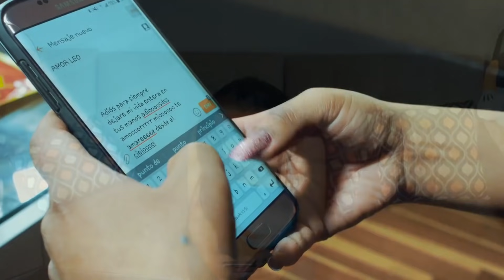Agrupacion Amira Mira ▷ Dejare (2017) Oficial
☆FULL HD☆ (Amira Mira - Dejare)
Contactos: [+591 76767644]  [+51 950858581]
Autor: Tobias Apaza
Huahuito Records
Género: Cumbia Sureña (2017)

Video Producido por: Imagen Studios™
Dirigido por: Junior Rolando
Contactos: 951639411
Juliaca - Perú

Tobias Apaza Agrupacion Amira Mira Dejare Video Oficial
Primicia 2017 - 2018